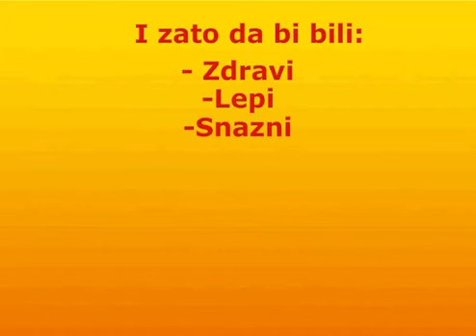Zasto bas POLI